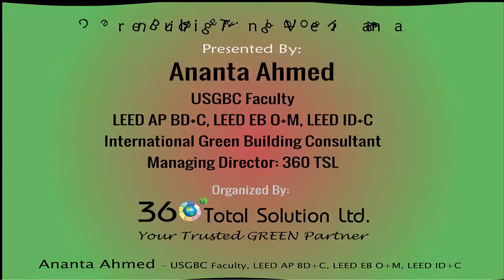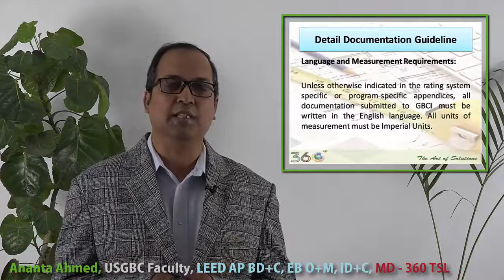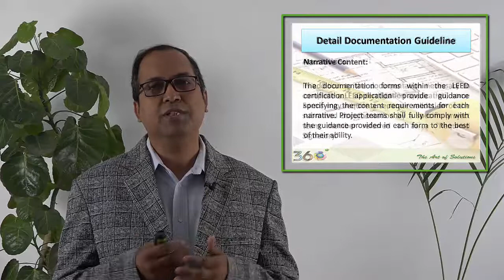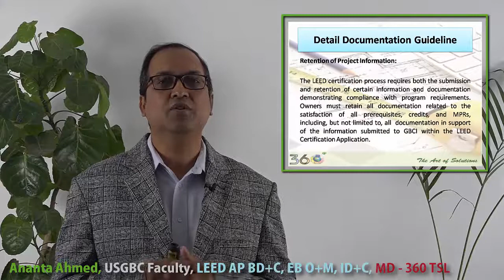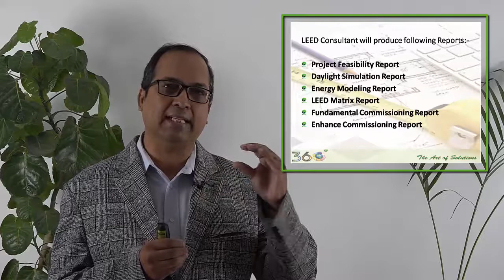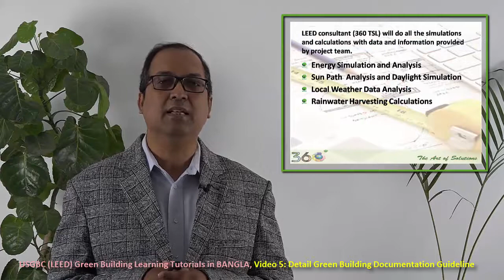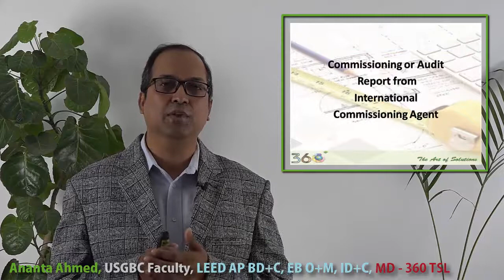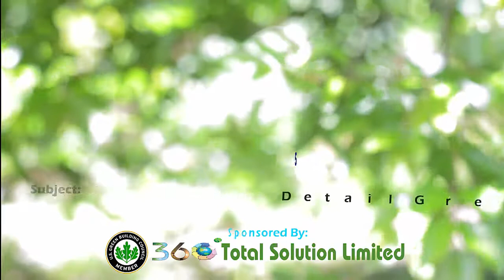USGBC (LEED) Green Building Video Tutorials, Video - 5: Green Building Documentation Guideline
This is a Green Building Training Video. You can participate in the training, take the quiz exam and when you complete all 10 Video let us know, with 80% correct answers you will get a 'Completion Certificate. Your Exam Link:

Ananta Ahmed is the pioneer in Green Building Industries in Bangladesh and 360 Total Solution Limited is the leader in Green Building Consultancy services(Consulting 225+ Projects). Together we created these Green Building Learning Videos in Bangla to make Green Building Concepts easy to everyone and promote Green Concept to people’s fingertips. We created many video to cover all aspects of Green Building Process and will continue to create more video for you.